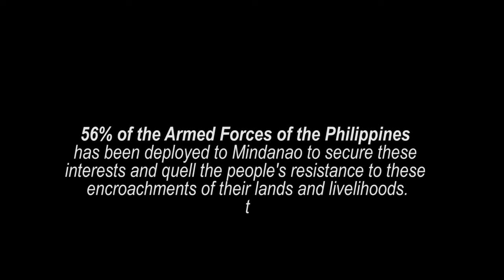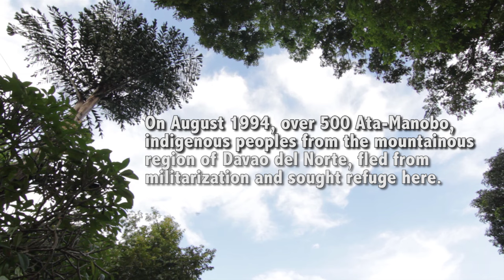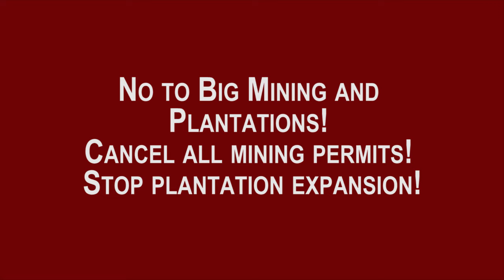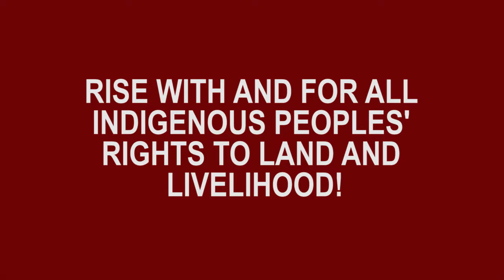Lumads - Indigenous Peoples of Mindanao, Philippines - are Rising for Revolution!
Militarization of communities has led to forcible evacuations of Lumads. Their livelihood has been disrupted. Community infrastructure like schools, clinics, collective farms have been destroyed. And anywhere where military are deployed, not only is it the harassment of the communities that escalates - but also specifically violence against women and girls.

Using the classic divide-and-rule approach, the Armed Forces of the Philippines has organized, armed, and trained indigenous paramilitaries to fight against their kin. Today over 40,000 Lumads have been forcibly displaced from ancestral domains due to militarization. And the military is deployed in this region to secure the interests of hundreds of mining concessions, that are plundering the country for gold, copper, nickel and  chromite - with the full back in and authority of the Philippine government. This film highlights the voices of the over 1,000 Manobos and Matigsalogs who are staying in an evacuation center at UCCP Haran in Davao City who are leading the Indigenous Peoples Rising in the Philippines.